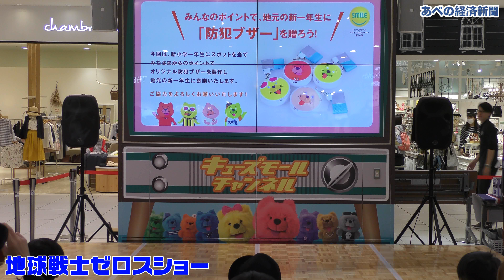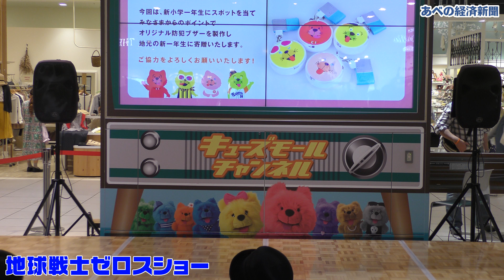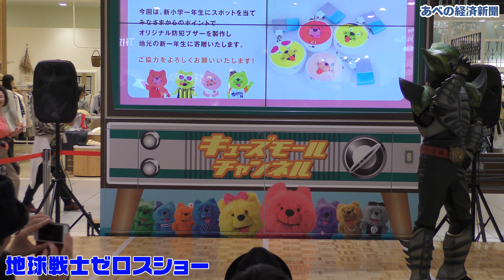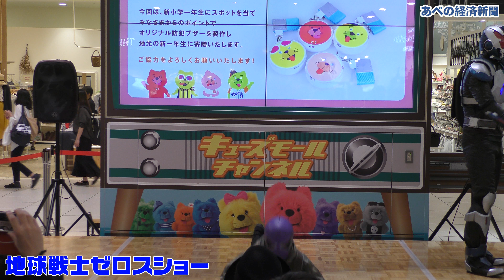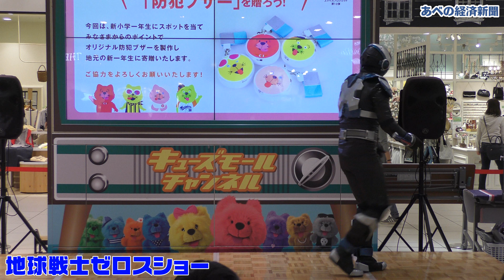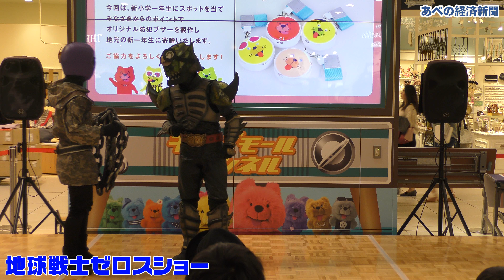地球戦士ゼロスショー あべのキューズモール防犯啓発イベント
あべのキューズモール（大阪市阿倍野区）で4月21日、大阪のご当地ヒーロー「地球戦士ゼロス」が登場した防犯啓発イベントが開かれました。